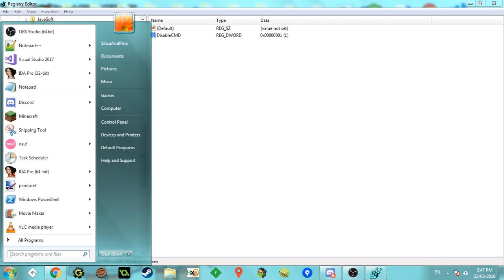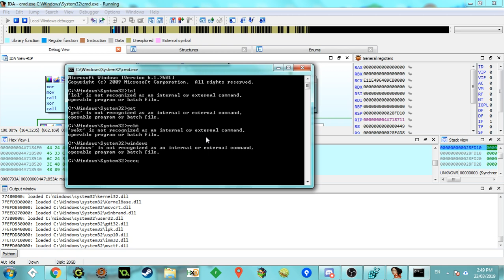Bypassing "DisableCMD" registry key using IDA PRO